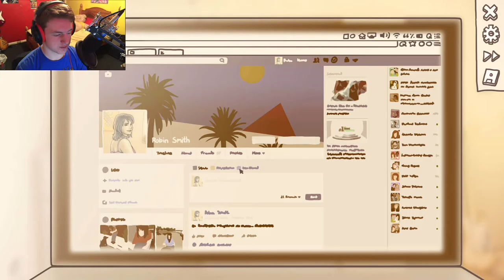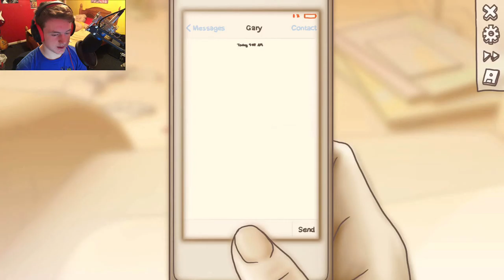One Night Stand Part 2 Being a D*ckhead